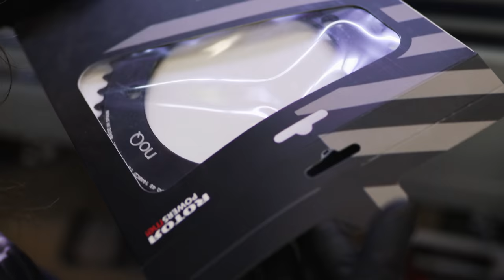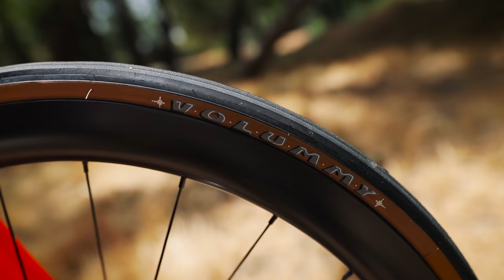DREAM BUILD FIXED GEAR - MASH AC-2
When combining street and track, it doesn’t get much better than this limited release AC-2 in Neon by MASH. Presenting the fourth iteration in the Dream Build series is this meticulous assembly with carefully picked components - and the right mix of personality. The end result is something truly sensational, a rocketship of a bike that is placid with doubling as a street bruiser.

This video took a day and a half to shoot and over a week to edit, enjoy the latest and greatest in these ASMR captures! Make sure to watch it in 4K!!!

56CM MASH AC-2 Neon Frame
MASH Monocoque Carbon Fork
Chris King DropSet Headset
Rotor Aldhu 167.5mm Crank Arms
Rotor noQ 48T Chainring
Rotor BSA30 Track Bottom Bracket
Odyssey Twist PC Pedals
Pinza't Pedal Straps
White Industries Track Hubs
White Industries Splined 17T Cog
Raketa 16-Notch Lockring
Izumi Model V Super Toughness Chain
Nitto For Shred SSB Handlebars
Vans x Cult Grips
Enve Carbon 100mm Stem
Enve Carbon Seatpost
San Marco Shortfit Saddle
Light Bicycle Carbon AR45 Falcon Pro Rims 28/24H
DT Aerolite Race Spokes
SimWorks x Panaracer Volummy Tires

MASH AC-1 MASH AC1 MASH AC2